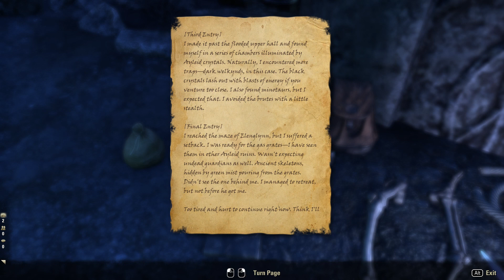Gold Road Chapter | Part 2 | Elder Scrolls Online PTS